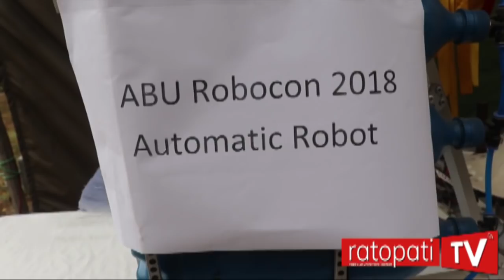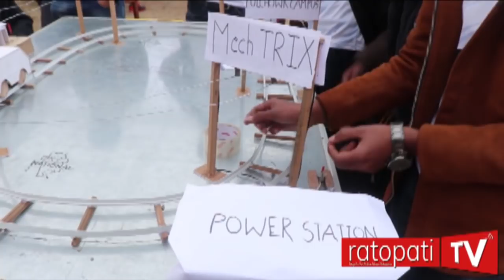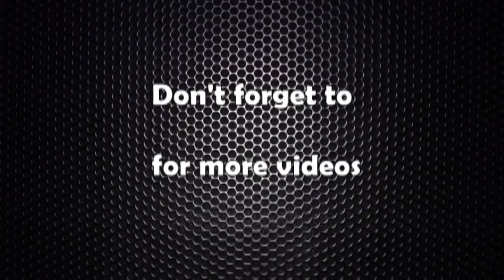पुल्चोक इन्जिनियरिङ क्याम्पसका विद्यार्थीले बनाए अचम्मका रोबोट